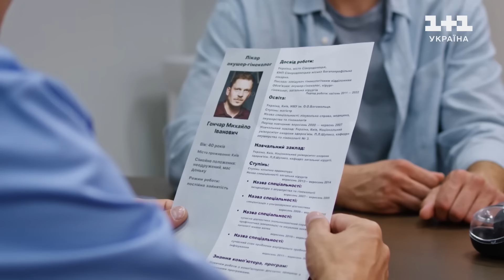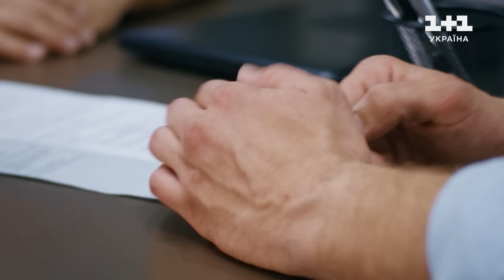ПРЕМ'ЄРА! Жіночий лікар. Нове життя – 1 серія | Український серіал про лікарів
Дивіться онлайн 1 серію медичної драми Жіночий лікар. Нове життя на YouTube-каналі 1+1.

Серіал розкаже про акушера-гінеколога Михайла Гончара, який був змушений переїхати до Києва із Сіверодонецька. Лікарню, де він очолював пологове відділення, було зруйновано внаслідок російського обстрілу, як і дім Михайла. Він влаштовується в столичний Науково-дослідний центр акушерства та репродуктології, куди скеровують вагітних із патологіями та ускладненнями з усієї України.